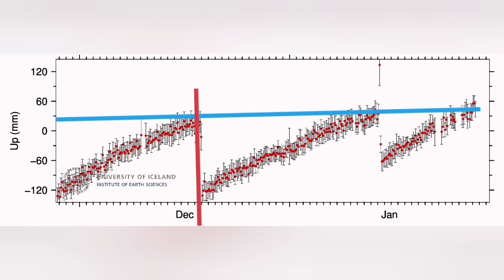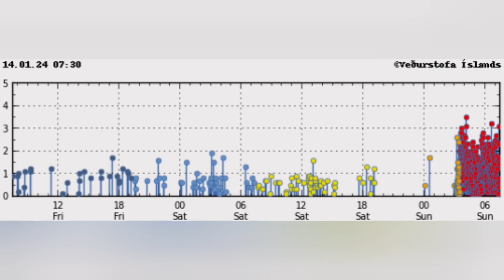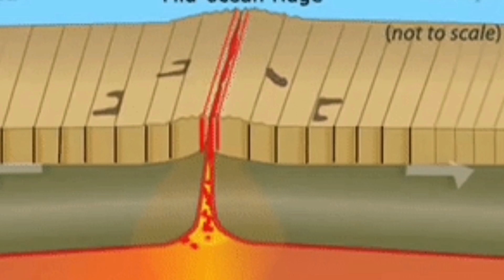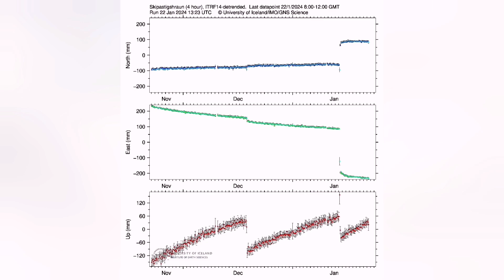Svartsengi: Eruption Threshold Passed, Iceland Hagafell Grindavik Fissure Volcano Eruption